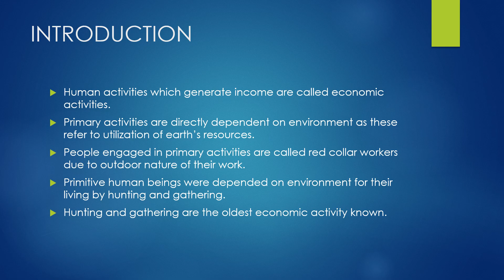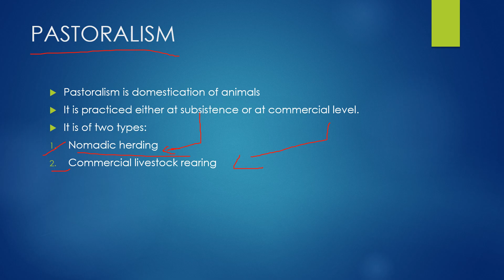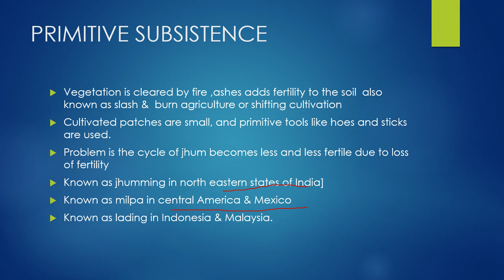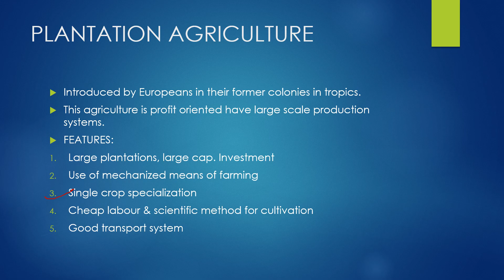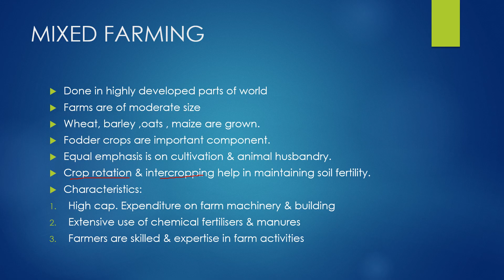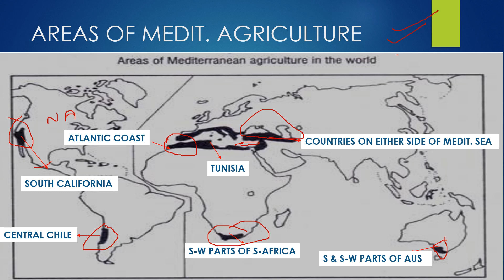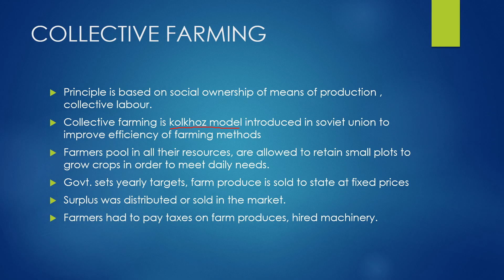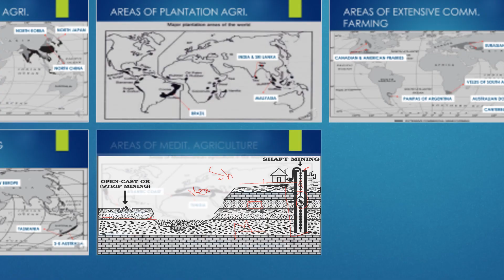Geography Class12 Lesson-5 Ncert|PRIMARY ACTIVITIES|Fundamentals Of Human Geography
hello im back with another video on primary activities chapter 5 class 12 fundamentals of human geography here we will discuss:
1. What is primary activities?
2. Hunting and gathering
3. Pastoralism
     a. Nomadic Herding
     b. Commercial Livestock Rearing
4. Agriculture
     a. Subsistence Agriculture
              i. Primitive Subsistence Agriculture
             ii. Intensive Subsistence Agriculture
     b. Plantation Agriculture
     c. Extensive Commercial Grain Cultivation
     d. Mixed Farming
     e. Dairy Farming
      f. Mediterranean Agriculture
     g. Market Gardening and Horticulture
     h. Co-operative Farming
5. Mining
a. Factors Affecting Mining Activity
b. Methods of Mining

INBOX US  IF YOU HAVE ANY DOUBT OR CONFUSION FEEL FREE TO CONVERSE